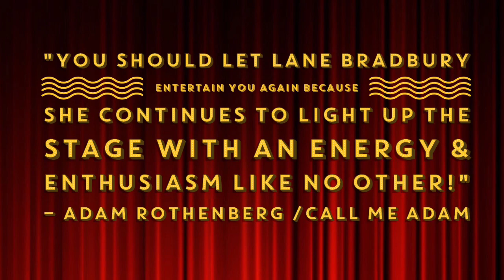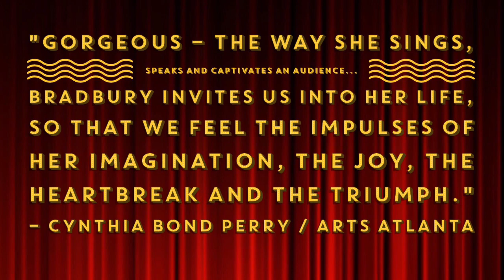Lane Bradbury: One More Time, Again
Lane Bradbury